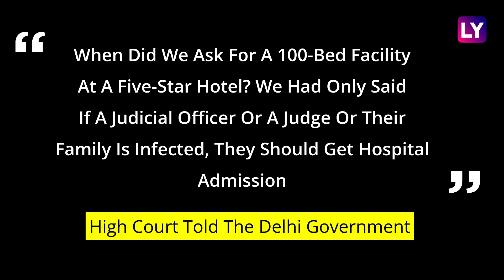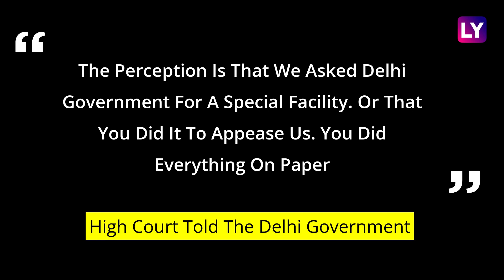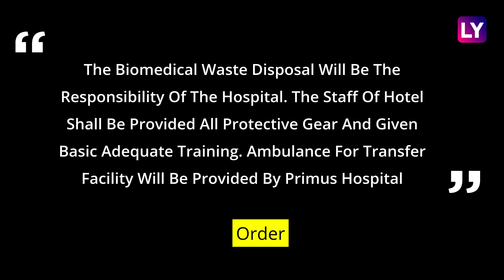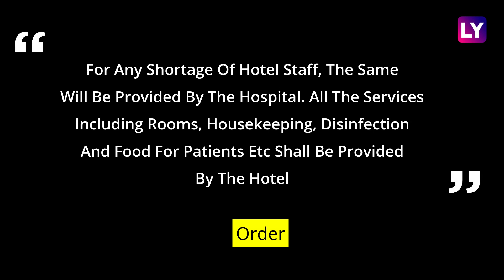Delhi HC Rebukes Arvind Kejriwal Govt for Order To Reserve 5-Star Ashoka Hotel For Judicial Officers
The Delhi High Court on April 27 said it had never asked for Covid-19 facilities at a five-star hotel. The Delhi High Court ordered the city government to "immediately withdraw" its decision to assign 100 rooms at the hotel Ashoka exclusively for judges & their families. Why did you cause this sort of a controversy?” asked the judges. The judges were apparently upset at questions raised over luxury Covid-19 facilities set aside for them at a time people are struggling for hospital beds. The Delhi government said there was no malice behind the move. It was the media that had created the perception, it said, explaining that many hotels in the city had been turned into Covid-19 facilities attached to hospitals. But the explanation did not work with the court. Delhi's Deputy Chief Minister Manish Sisodia has given directions to cancel the order. Chanakyapuri sub-divisional magistrate Geeta Grover had said in an order that 100 rooms at the Ashoka would be turned into Covid-19 rooms for judges, judicial officers & their families.  Delhi recorded 381 deaths over the last 24 hours, the highest since Covid-19 reached the city last year.